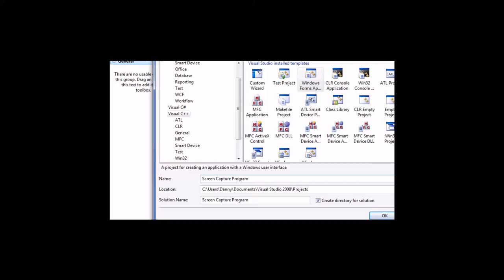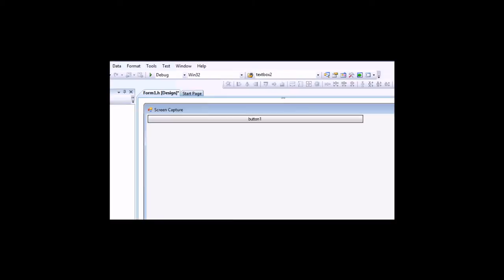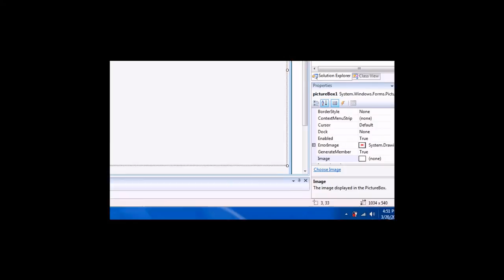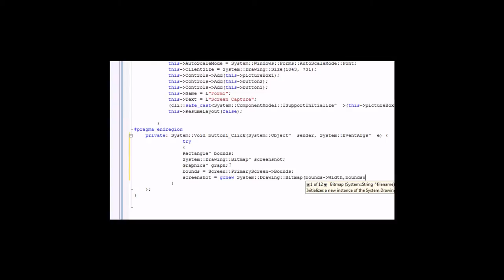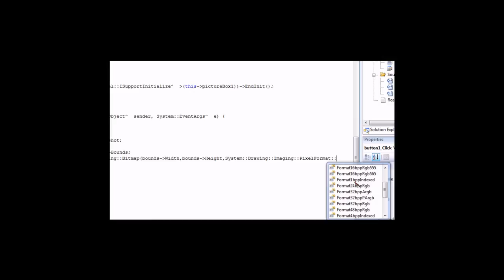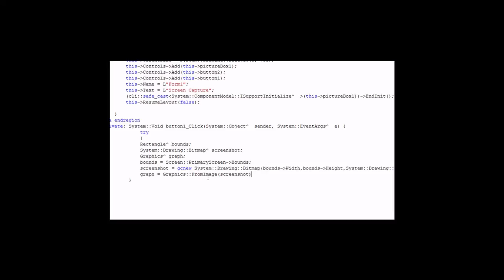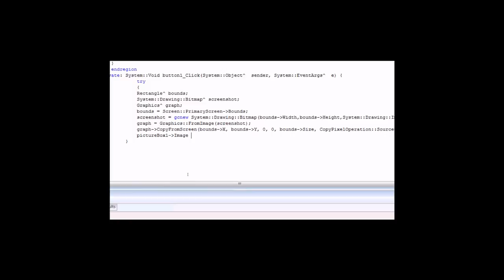Visual C++ 2008 Tutorial: Screen Capture Program (Part 1)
This tutorial will demonstrates how capture your computer screen. This program can save the screen shot in all image file formats including jpg, bmp, png and gif. Also this program can also takes screen shots with an assigned shortcut key. Please comment, rate and subsribe.

Please Watch In Full screen To See the Video Much Better.